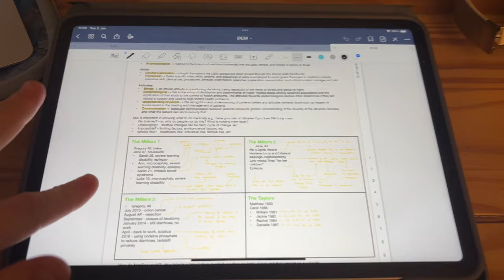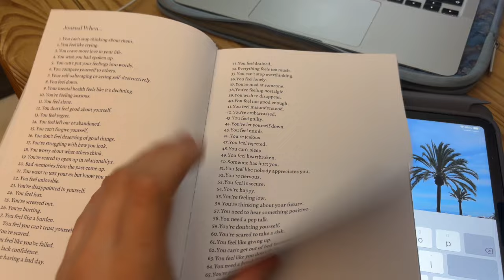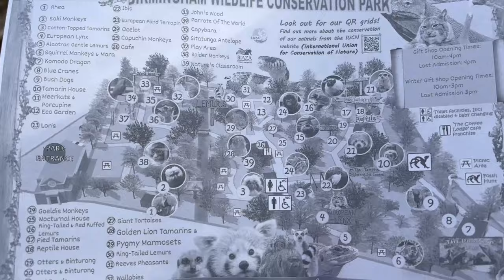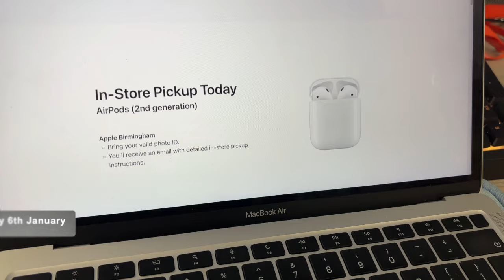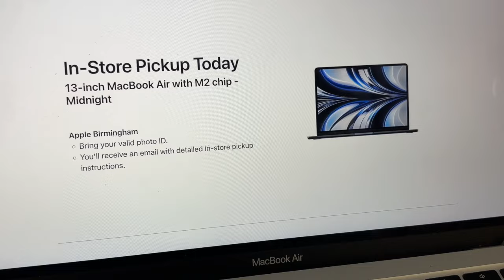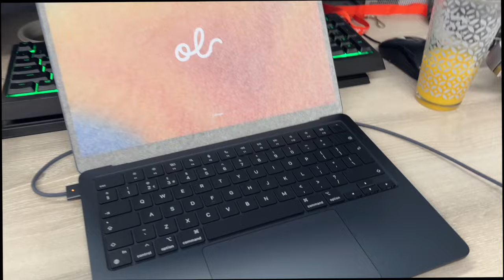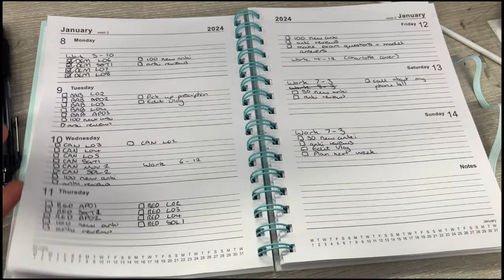First Week Back! - Med Student Weekly Vlog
Returning to university post failure has been very challenging for me mentally but I am back and I am at it in the new year with a well needed rest to deal with my mental health and focus on myself. Weekly vlogs from now on so stick around to see if this year goes better!

My name is Emily and I am a second year medical student. I make vlogs every week to show my life in medical school and during summer upload videos about life at university, applying to medical school, budgeting, and so much more!